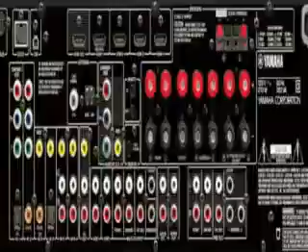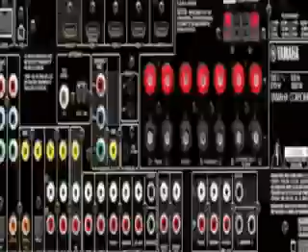RIO & LE JEAN NARCOSIA BLEEBIND MIX